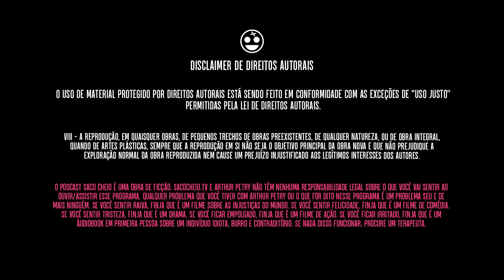Você não precisa de drogas quando é autista!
TENS INSTAGROLA?